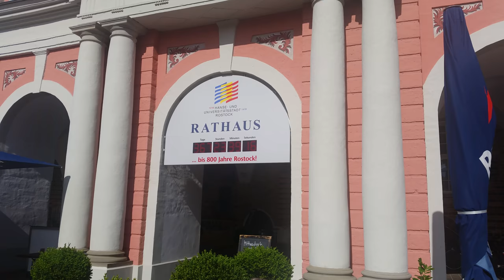Countdown-Uhr am Rostocker Rathaus gestartet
Rostock feiert im nächsten Jahr einen runden Geburtstag und zählt schon jetzt die Tage bis zur großen Sause. Auf dem Neuen Markt formten die Rostocker am Nachmittag eine große 800, um auf das anstehende Jubiläum hinzuweisen. Noch ist ein Jahr Zeit, um die Party vorzubereiten. Deshalb stießen auch nur 799 Luftballons in die Luft. Am Rostocker Rathaus läuft außerdem eine Uhr rückwärts bis zur 800. Jahr Feier 2018.